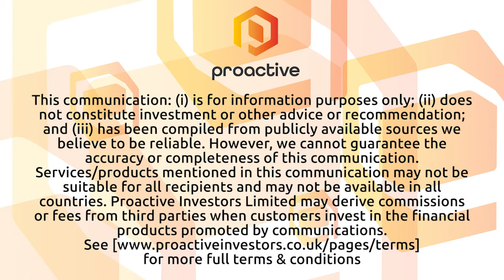Nextleaf Solutions plans to produce Distilled THC-Free CBD Oil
Nextleaf Solutions CEO Paul Pedersen joined Steve Darling from Proactive to share news the company, through its Glacial Gold Brand, has unveiled a THC-free Broad Spectrum CBD distillate from industrial hemp feedstock.

Pedersen telling Proactive this product, which contains less than 0.3% THC,  should, according the company, result is an excise tax-free, broad-spectrum, THC-Free CBD ingredient. Nextleaf says it will have more details in the coming weeks on the first product using it and also about their B2B strategy.